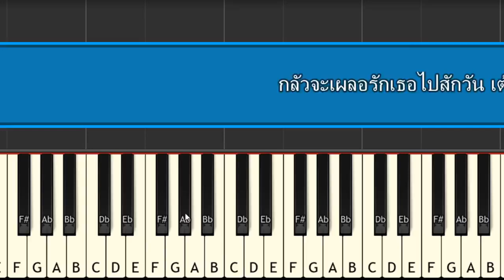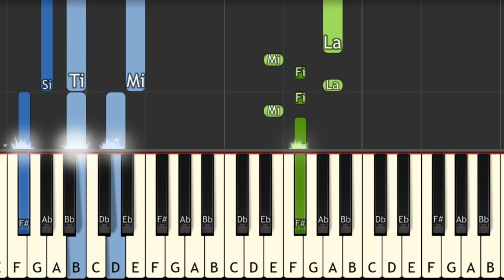|กลัวจะเผลอรักเธอไปสักวัน เต้ย จรินทร์พร มาริโอ้ เมาเร่อ เปียโน piano tutorial wutforte